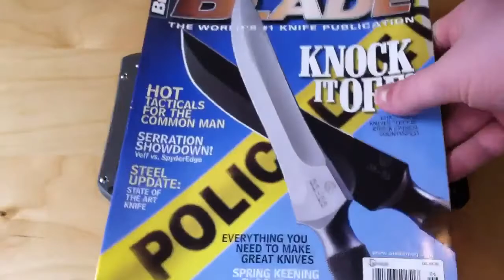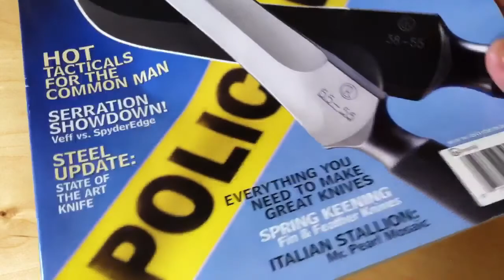Knife Talk: Episode 95, Forums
discussing knife forums, here are a few good ones!